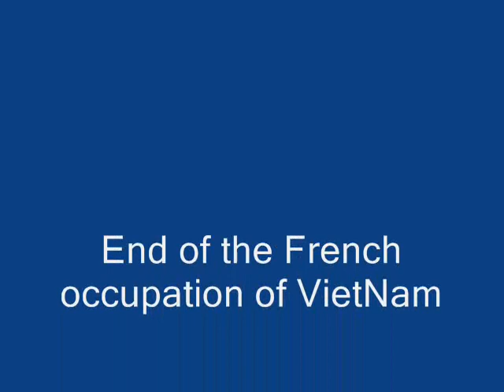the French surrender to the Vietnamese ( may 1954 ) at Dien Bien Phu - Viet Nam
The whole French army at Dien Bien Phu were killed and taken prisoner. Damage to the French side is 1747 dead, 5240 wounded, 1,729 missing and 11,721 were taken prisoner. There are also two American pilots killed and one wounded.
Damage to the Vietnamese is dead 4020, 10,130 people were injured , and 792 missing